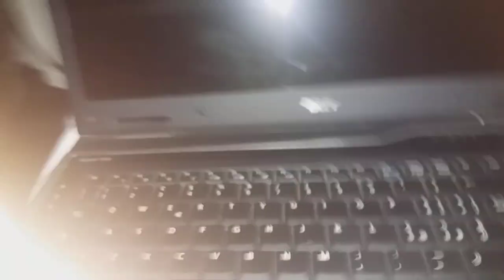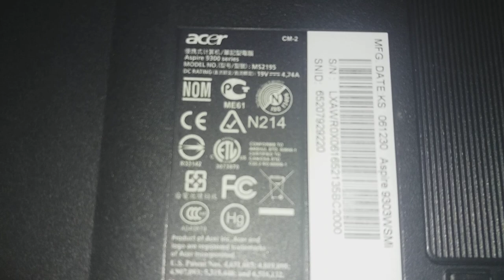Nu pornește laptopul ! Ajutați-mă vă rog 👍👍